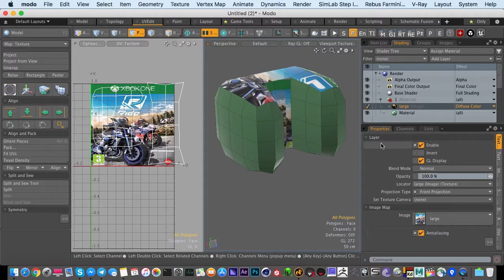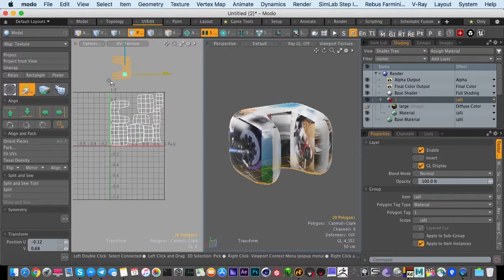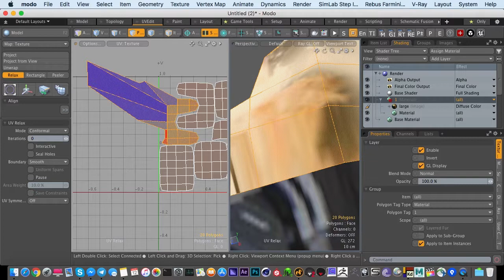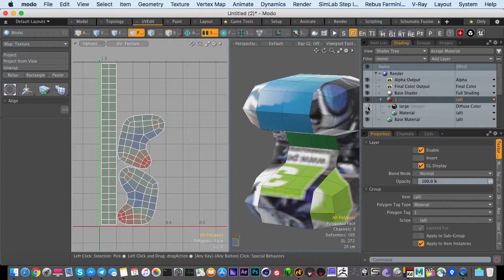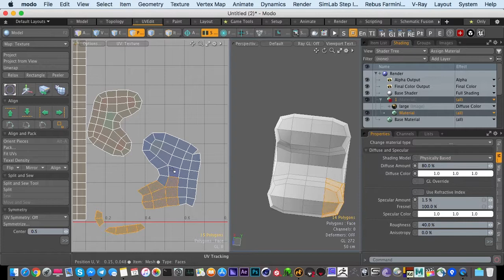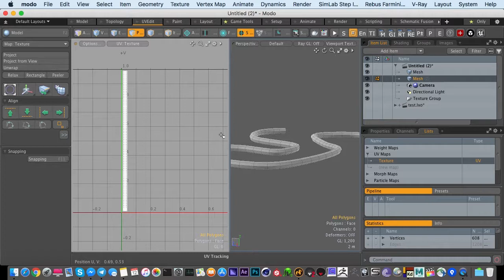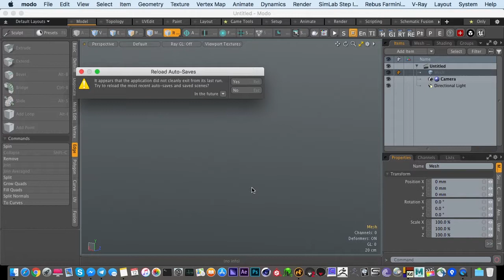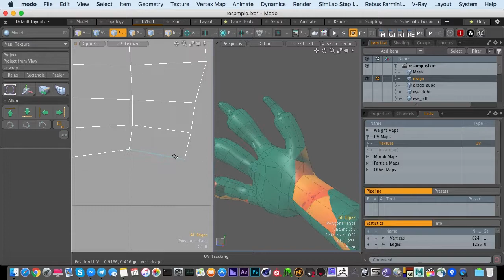Часть 14. Создание развёртки в modo